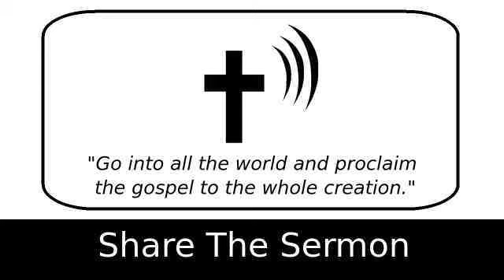The Children of Promise 2 - Art Katz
2 Timothy 4:2